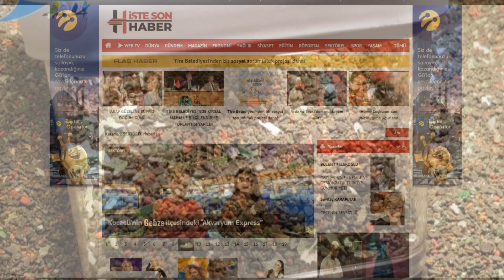JUMBO JAPON BALIKLARI ALDIK, akvaryum balıkları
JUMBO JAPON BALIKLARI ALDIK, akvaryum balıkları. Japon akvaryum kurulumu. Gold fish özel yemlerimizle beslenecek

akvaryum faydalı bilgiler kanalın da neler var, özellikle akvaryum hobisine yeni başlayanlar, akvaryumda hangi balık beslemeliyiz, evde akvaryum bakımı nasıl yapılır, akvaryum balıkları nasıl beslenir, yavru balıklar nasıl hızlı büyür, katlı akvaryum, ciklet akvaryumu, evde balık üretimi, canlı doğuran türler, balık yemleri, balık kusturma videoları, akvaryum temizliği, akvaryum kumu, akvaryum ışıklandırma, akvaryum ısıtıcıları, japon akvaryumu ve japon balık türleri, özel tür balıklar, akvaryum dış filtre akvaryum iç filtre, bitkili akvaryum ve akvaryum balıkları, akvaryumda neler olmalı, balıklar sebze yer mi, balıklarım neden çiftleşmiyor, balıklar neden hasta olur, balıklar nasıl iyileştirilir, metilen mavisi nasıl kullanılır, balık hastalıkları, kuyruk erimesi, balık yan yüzüyor, balıklar üste çıktı, balıklar hareket etmiyor, akvaryum dizayn, akvaryum balık ilaçları, su nasıl değişir yada akvaryum suyu nasıl olmalı, su kaç gün dilendirilmeli, yavru balık nasıl beslenir, yavruluk nasıl yapılır, yavru balıklar nasıl hızlı boylanır, akvaryum dip çekimi nasıl yapılır, ile ilgili her şey..
ÖZEL YEMLERİMİZ